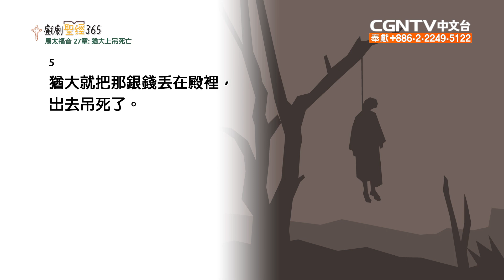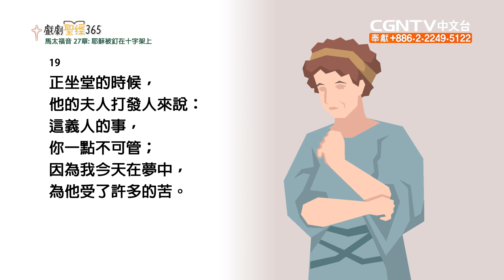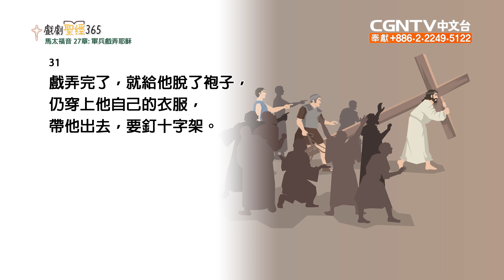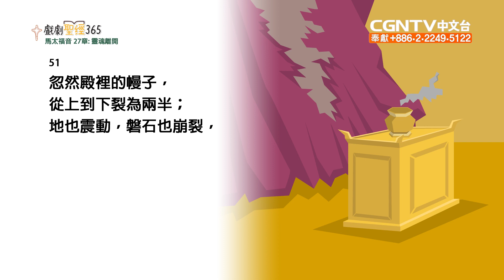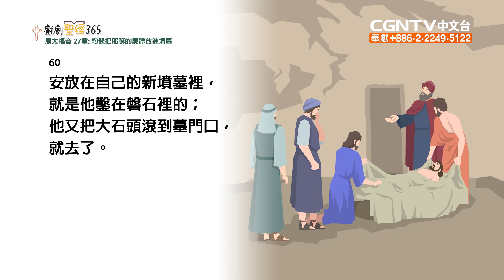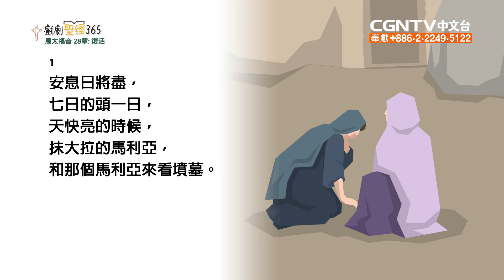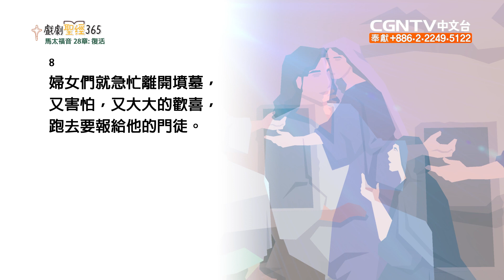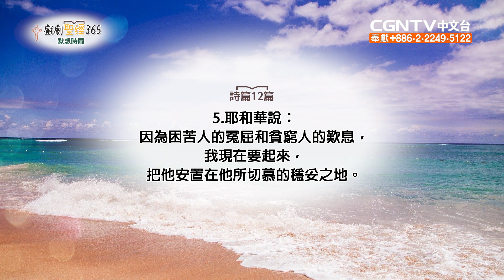[戲劇聖經365] (繁) 馬太福音27-28章 05/12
平安✝️
今天我們來讀馬太福音27-28章

帶領你用365天讀完一本聖經

奉獻帳號：
銀行：國泰世華銀行(013)華江分行
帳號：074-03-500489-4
戶名：社團法人中華基督環球福音網協會